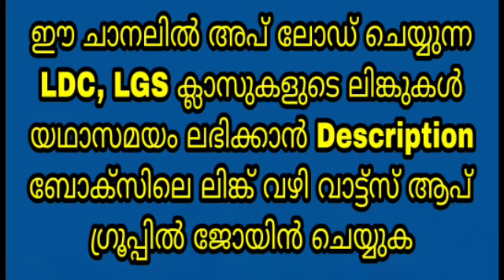LDC 2024 - റാങ്ക് ലിസ്റ്റ് വരുമ്പോൾ 100 നുള്ളിൽ ഞാനുമുണ്ടാവും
ഈ ക്ലാസ്സിന്റെ PDF നോട്ട് ലഭിക്കാൻ 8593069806 എന്ന നമ്പറിലേക്ക് PDF ആവശ്യമുണ്ട് എന്ന് മെസ്സേജ് ചെയ്യുക